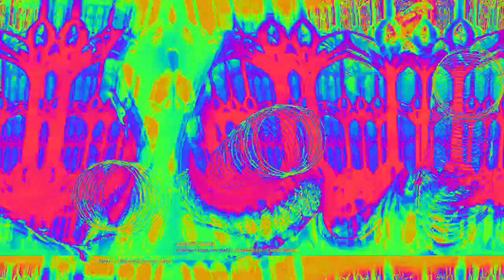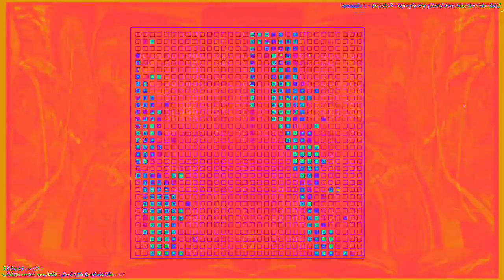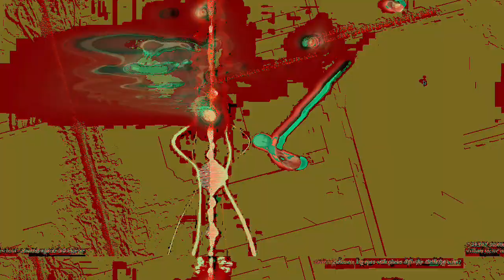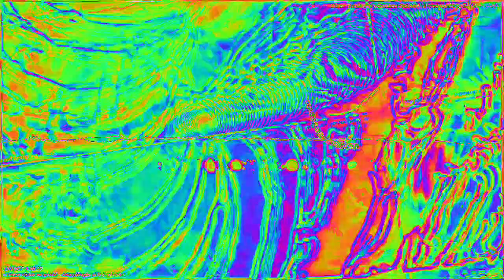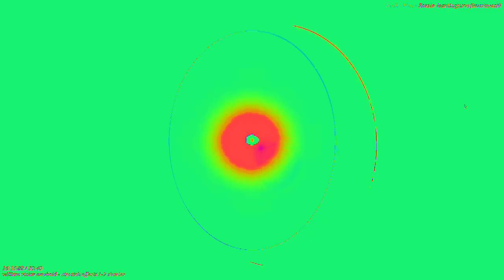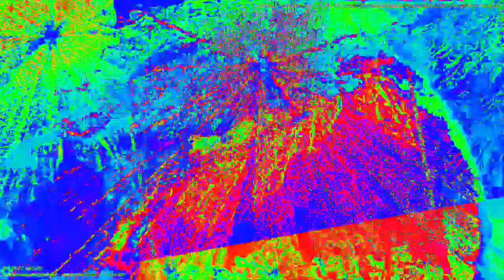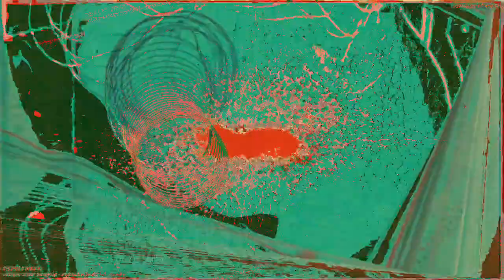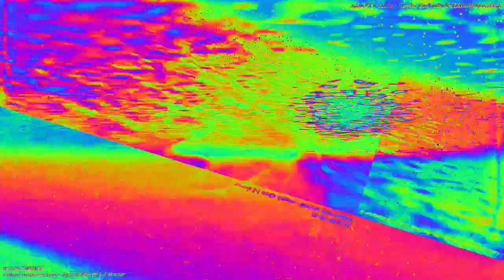[EPILEPSY WARNING] Movie 23 02 13 02h07m03s